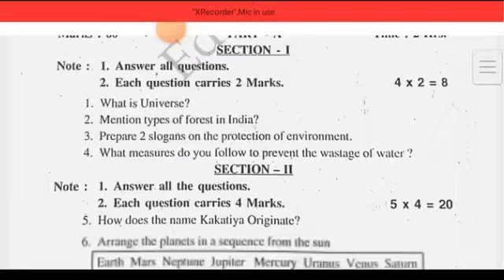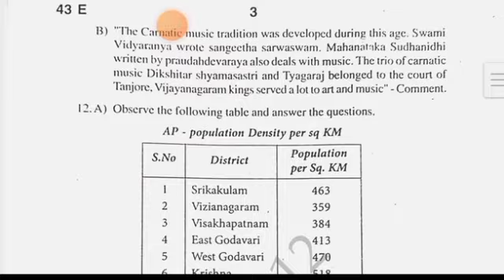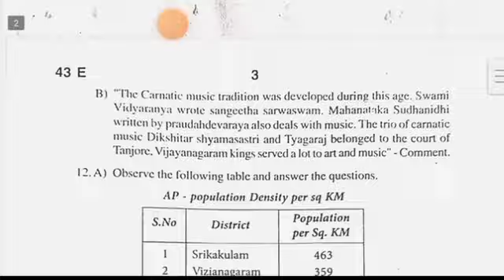Ap 7th class social studies sa1 question paper 2023-24|7th class sa1 social studies answer key 2023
7th class sa1 social studies question paper leak 2023 latest
7th class sa1 social studies question
7th class social studies sa1 question paper 2023
sa1 exam question 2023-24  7th class social studies
7th class sa1 telugu question paper 2023
7th class sa1 social studies question paper
7th class sa1 question paper social studies